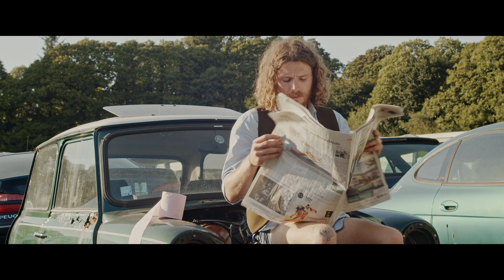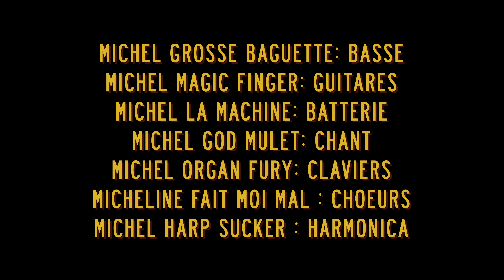Broken Back Michels - Bayou Saint John [Officiel]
From - VELU - Album released March 23, 2020

"Bayou Saint John "
Michel Magic Figer : Guitar / Michel Grosse Baguette : Bass, Voices / Michel la Machine : Drums / Michel God Mulet : Lead Voice / Micheline Fais Moi Mal : Voices / Michel Organ Fury : Organ / Michel Harp Sucker : Harmonica

Video by Corentin Letessier, Arthur Jan, Tristan Falc'Hun

Recorded and mixed in Quimper, at Le Novomax by Mathieu Crétier
Mastered in Melbourne, at Creepy Hollow by Loki Lockwood.

"I'm bored on the Bayou"